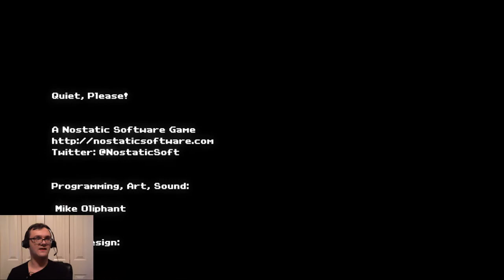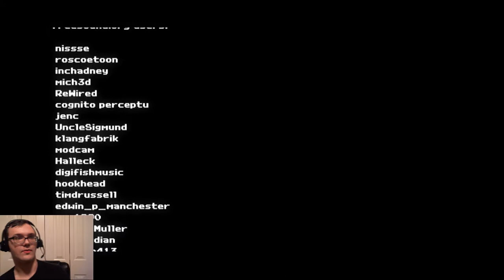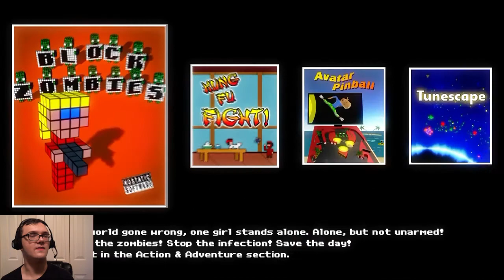Quiet, Please! - The K0ntr0ller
(I'm sorry guys, no Pokemon this week.
Please accept this video as an apology one! ~ Kylar)

SHHhhhHhHHHH!!